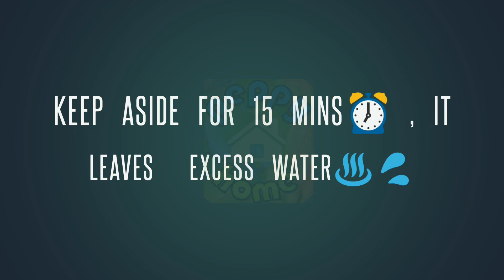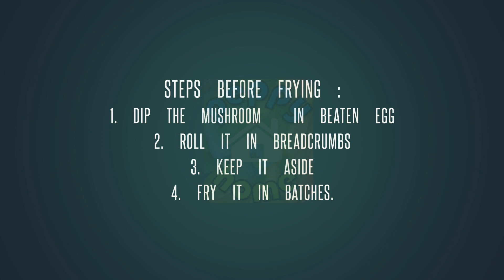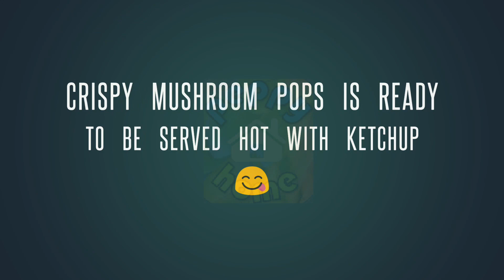Crispy Mushroom Pops /மொறு மொறு காளான் பாப்ஸ் 👌/Excellent and Instant Snack in no time .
Don't forget to try this double crispy snack . I bet your taste buds will get addicted to this delightful snack😍.

Happy cooking!!

Love to live and live to love !